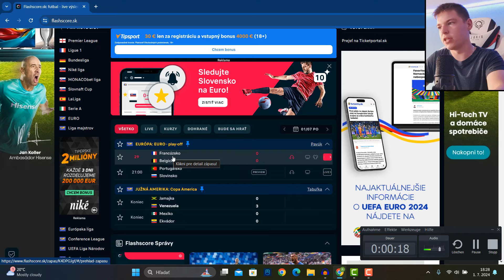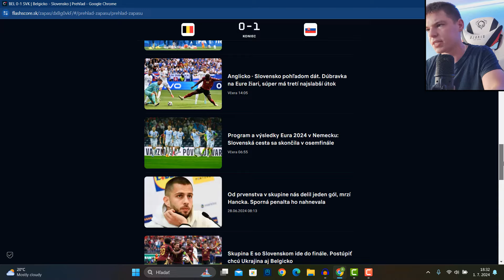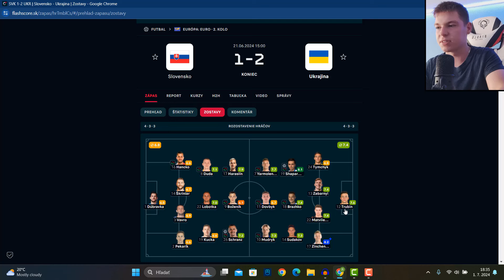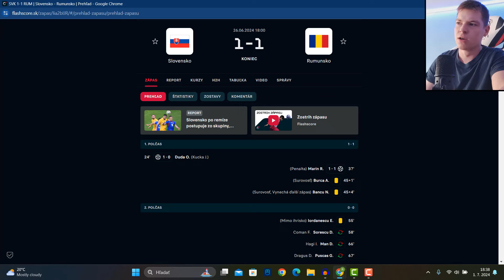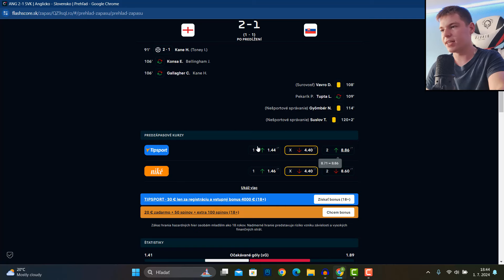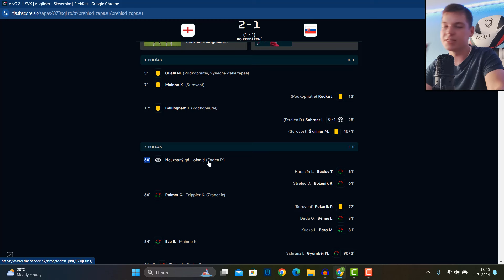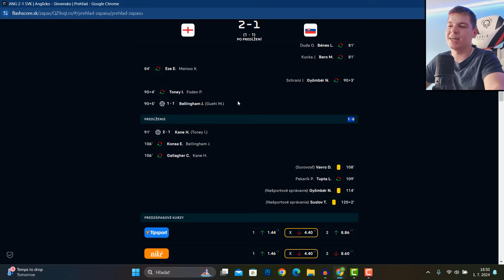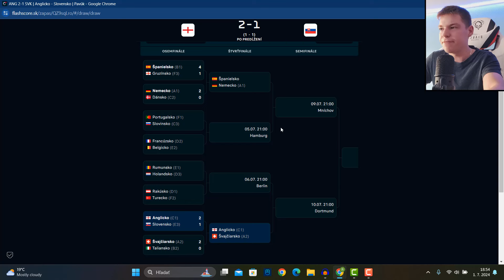MINÚTA OD OBROVSKEJ SENZÁCIE...🇸🇰💔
Čaute ľudia pri ďalšom videjku. Ak všetci dobre viete Slovensko bohužial končí na  EURE 2024. Čo sa stalo a prečo sme ďalej nepostúpili? Dozvieš sa v dnešnom videu! Vidíme sa pri ďalšom videu. ČUS